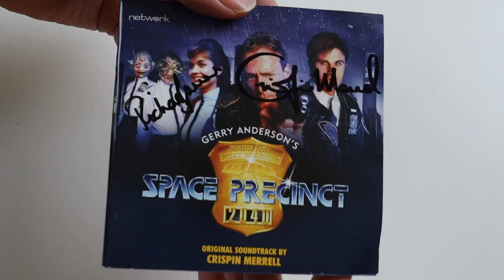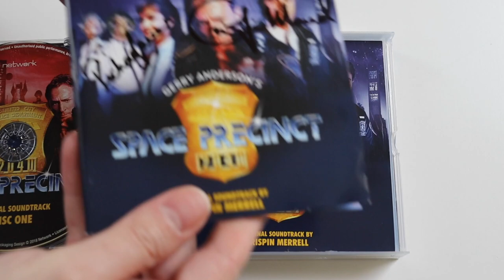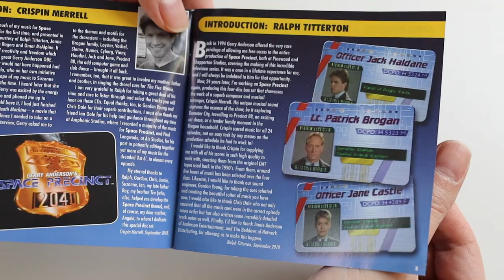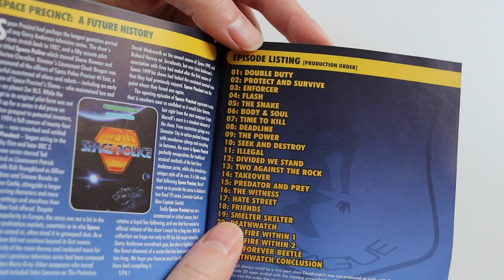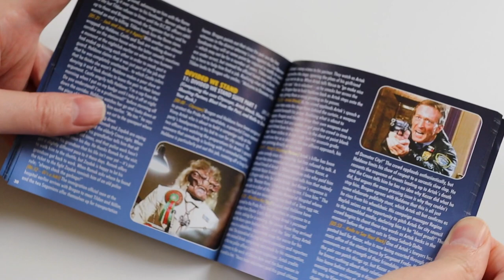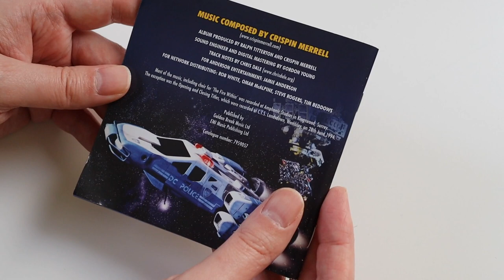Gerry Anderson's Space Precinct - CD Soundtrack Unboxing & Score Review (Music by Crispin Merrell)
Unboxing and review of Gerry Anderson's Space Precinct CD Soundtrack with music by Crispin Merrell.

You can purchase this CD on Amazon.co.uk using this

Product Description:
Gerry Anderson, the hugely influential creator of UFO and Space: 1999, made a spectacular return to television in the early 1990s with Space Precinct – an incredibly exciting series that mixed live action drama with state-of-the-art prosthetics and animatronics to give a police procedural with a definite twist!

Now – for the first time – composer Crispin Merrell's memorably thrilling soundtrack is available to enjoy on this highly collectable four-disc set. Alongside episodic suites of music and a 64-page set of track notes, this definitive soundtrack release also features alternate and unused takes of the series' outstanding title music.

Track Listing:
CD 1:
1 Opening Titles (with narration)
2-3 Double Duty
4-5 Protect and Survive
6-7 Enforcer
8-9 Flash
10 The Snake
11-12 Body & Soul
13-14 Time to Kill
15 Closing Titles (original version)

CD 2:
1 Opening Titles (without narration)
2-3 Deadline
4-5 The Power
6-7 Seek and Destroy
8-10 Illegal
11-12 Divided We Stand
13 Closing Titles (original version)

CD 3:
1 Opening Titles (shorter version)
2-3 Two Against the Rock
4-5 Takeover
6-8 Predator and Prey
9 The Witness
10-13 Hate Street
14 Friends
15-16 Smelter Skelter
17 Closing Titles (television edit)

CD 4:
1 Opening Titles (demo version)
2-3 Deathwatch
4 Closing Titles (demo version)
5-8 The Fire Within (parts 1 and 2)
9 The Forever Beetle
10-11 Deathwatch Conclusion
12 Closing Titles (original, unused)